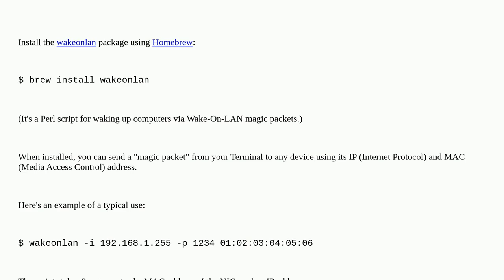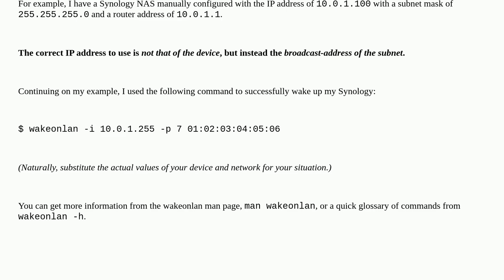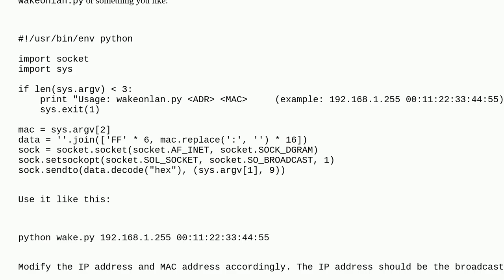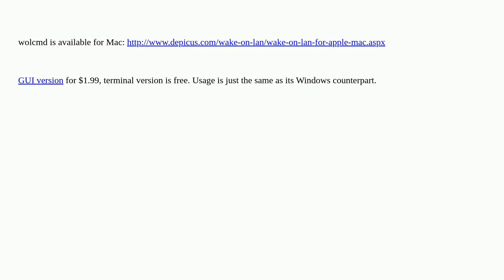Apple: Wake Other Computers from Mac OSX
Wake Other Computers from Mac OSX

A special thanks goes out to the awesome community

  terminal windows sleep-wake macos